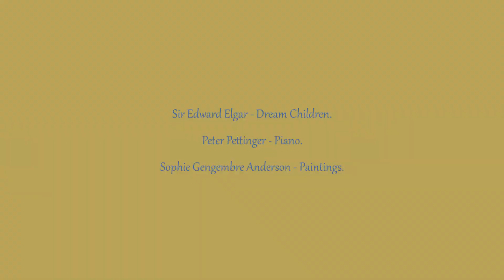Sir Edward Elgar - Dream Children. Sophie Gengembre Anderson - Paintings.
Elgar wrote these two short pieces for small orchestra or piano in 1902. They are played here on piano by Peter Pettinger.
The pieces are inspired by "Dream-Children ; A Reverie", one of the Essays of Elia by Charles Lamb published in 1822, wherein the author imagines telling his children, Alice and John, some tales of their great-grandmother and, also, of his own courtship, (in hope and eventual despair), for another Alice. The essay ends mysteriously :-
* * * And while I stood gazing, both the children gradually grew fainter
to my view, receding, and still receding till nothing at last but two mourn-
ful features were seen in the uttermost distance, which, without speech,
strangely impressed upon me the effects of speech : "We are not of Alice,
nor of thee, nor are we children at all. * * * * We are nothing; less than
nothing, and dreams. We are only what might have been."
The paintings are by the French-born British artist, Sophie Gengembre Anderson.